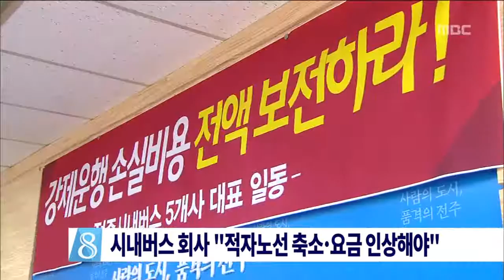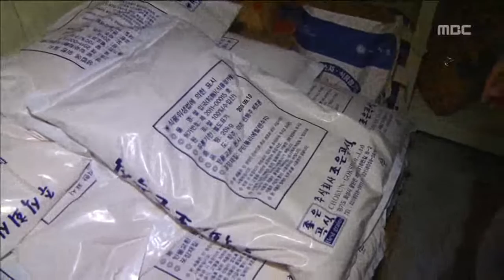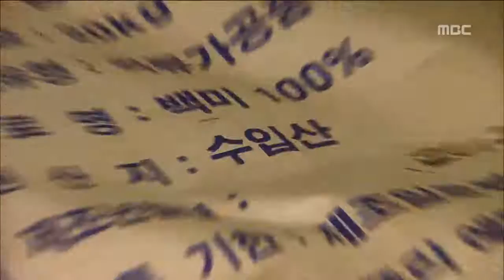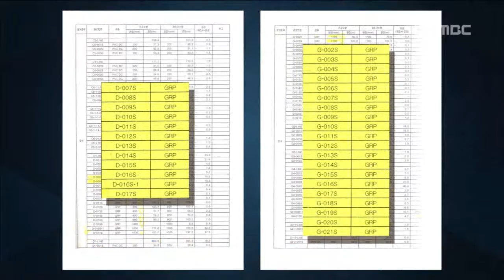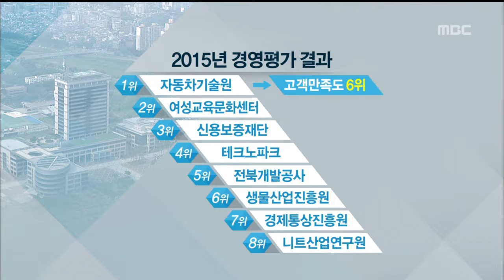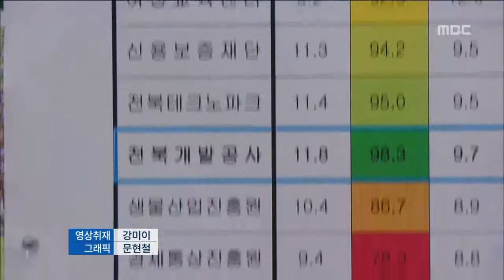전주MBC 2015년 9월 15일 뉴스데스크